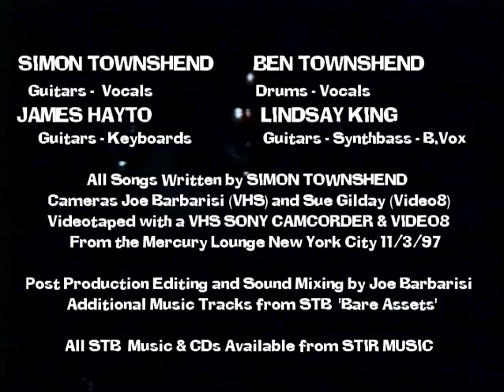The SIMON TOWNSHEND BAND LIVE! Mercury Lounge NYC 11/3/97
A Recent Restore/Remaster off the original VHS and Video8 Master Tapes and Enhanced Sound Quality out of the Phenia Films Archives

Full STB Band from the AMONG US Album Tour with a Two Camera Mix from New York City Mercury Lounge probably one of the Best Simon Townshend performances taken from that tour in 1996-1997 Complete Show!

RECORDED & SHARED FOR ALL SIMON TOWNSHEND FANS

Set List:
NO ANGEL
HEAD HIPS & HEARTS
IM ALRIGHT
SO SLEEP
COMPANY
NO MORE NEVER
THE WAY IT IS
HIGHNESS
WHEN SHE SLEEPS
GIRL IN NEW YORK
COLD WATER
GIRLS ON GIRLS
CAPTURE
MEDICINE
SAVE ME FROM ME
ECSTASY HEAVEN
TONY